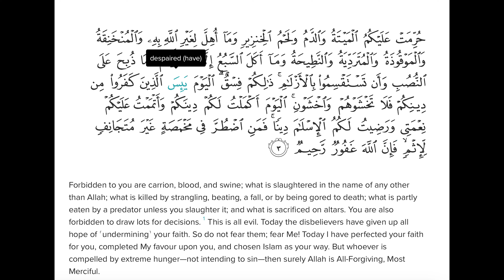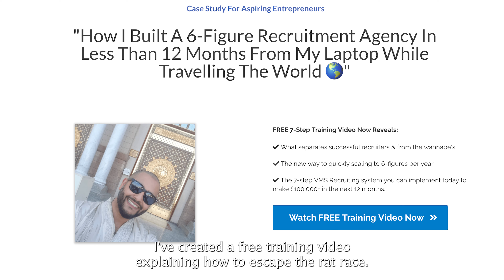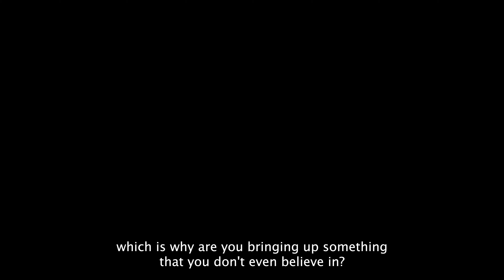TRISTAN TATE DESTROYS VEGAN ACTIVIST - MUSLIM REACTS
In this video I react to this strange interview between Tristan Tate and Vegan YouTuber  @JoeyCarbstrong  where they discuss the ethics around eating meat.

The subject of halal meat comes up and the discussion around this will leave you shocked!

Make sure to subscribe to No Risk No Rizq - where we bring you stories from some of the most brilliant individuals in the world discussing all things from business, religion, mindset and more.

Every purchase supports this channel, which in turns allows us to bring you bigger and better guests each week!

Are you ready to take your financial future into your own hands and start generating a significant income?

💰 Look no further! My FREE training video is here to reveal the secrets to building a successful business that can make you six figures per year, no matter where you are in the world. 🌎

My 7 step blueprint is a foolproof formula that has been tested and proven to work, time and time again.

📈 With over 10 years experience, I will guide you through the process, providing you with the exact steps, tips and insights to ensure your success.💡